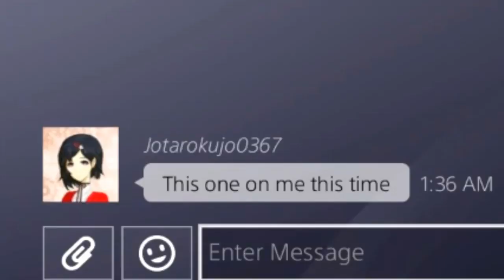Court of the Quitting...KIIIINNG(s)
Welcome, to the Court of the Quitting King(s).
Stand Users:
Quick_shots14
Ardenticrucis
Danglescrote420
Bofadee
Meesta-5
Killer3803jr
Inurfacefps
Jakethesnake_57
Akiko7w7
Mr_yeeet15
Kazukuva
Zaloty5962
Isenpaixd
Jotapus_p
Hellzburst
Willboogjr
Zachj
Dekappatation
Thepotatolover5
Kazzy707
Jotarokujo3006
Hamastor01
Blackguy72903
Hail_senpai

jojo bizarre adventure eyes of heaven online